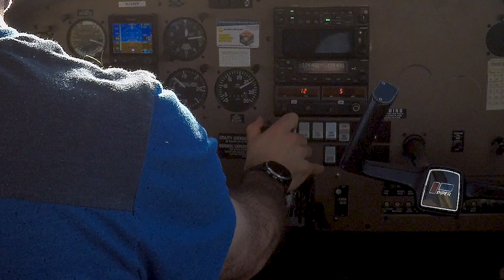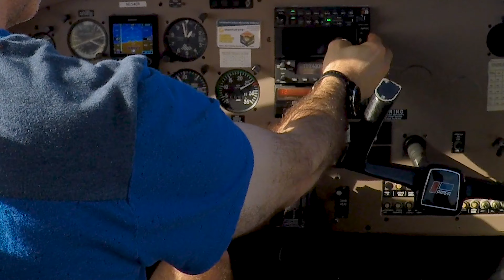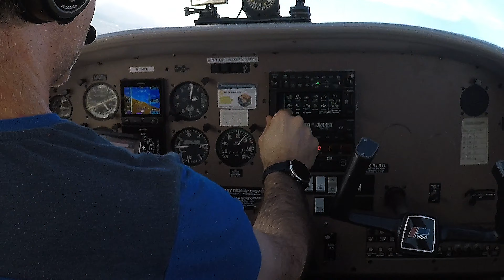How I practice an ILS and RNAV approach | Delay vector at KISM | Multi-cam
Follow along with ATC on practice approaches in a Piper Warrior

Content is edited for time and entertainment - doesn’t capture all checklists or procedures.  Not to be used for instruction.